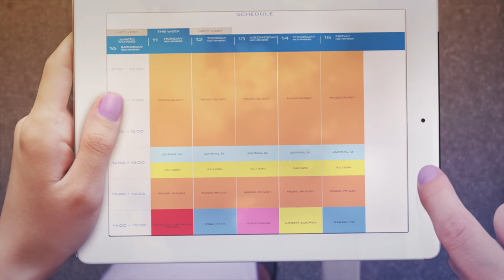Website Tutorial -Indonesian ver.